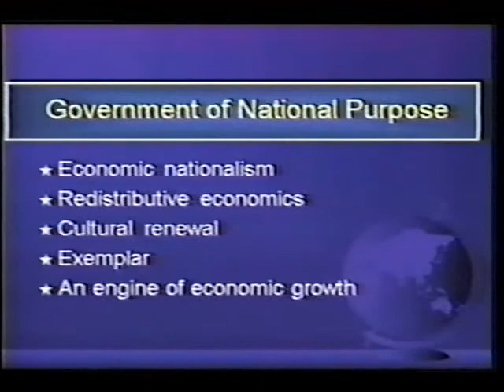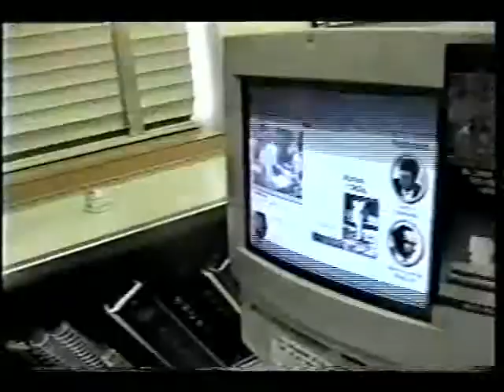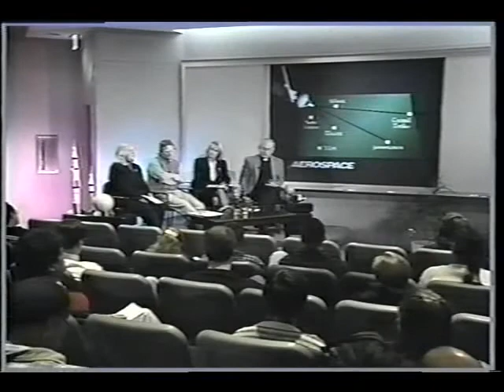What is the Value of Space Exploration? - A Prairie Perspective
The symposium addresses different topics within Space Exploration. The symposium was fed, using satellite downlinks, to several communities in North Dakota, the first such symposium of its type ever held. The specific topics presented by different community members within the state of North Dakota were: the economic, cultural, scientific and technical, political, educational and social value of Space Exploration. Included is a 22 minute VHS video cassette highlighting the symposium.